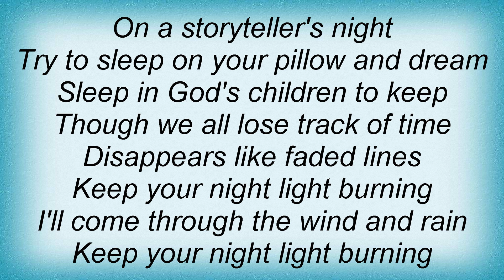Magnum - On A Storyteller's Night Lyrics